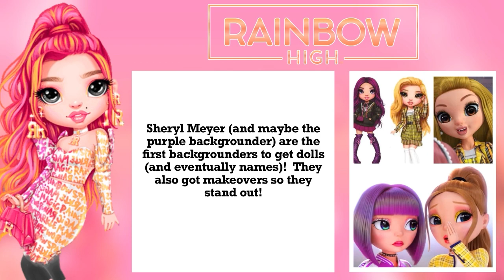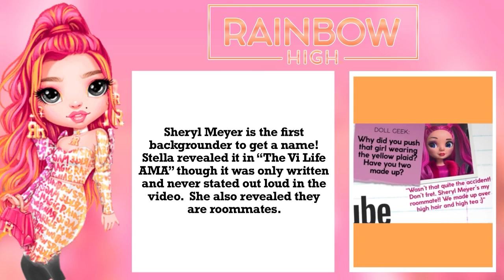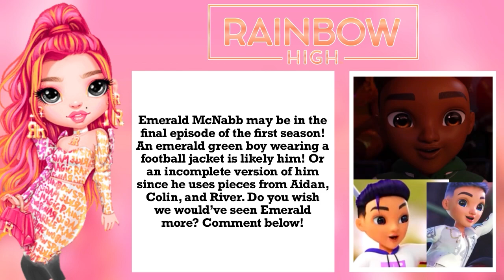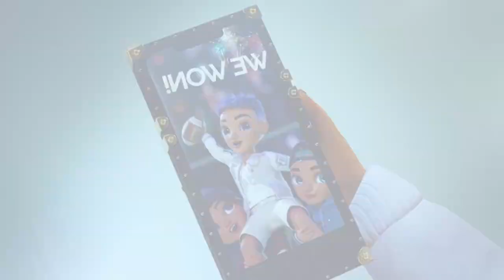RAINBOW HIGH BACKGROUNDER FACTS💕10 Facts About Rainbow High Background Characters You MUST Hear!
This video is intended for people over 13
Credits-
Footage: MGA
Art: DigiDollz on Instagram